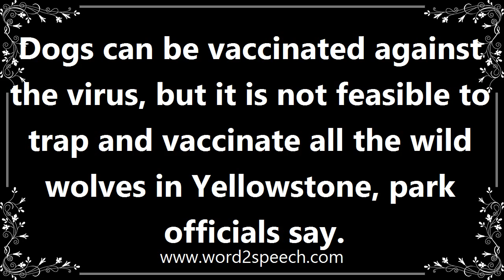Wolf - Meaning and How To Pronounce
Title: wolf

A wild carnivorous mammal which is the largest member of the dog family, living and hunting in packs. It is native to both Eurasia and North America, but is much persecuted and has been widely exterminated.

Dogs can be vaccinated against the virus, but it is not feasible to trap and vaccinate all the wild wolves in Yellowstone, park officials say.

How to pronounce wolf
definition of wolf
audio dictionary
How to say wolf
What is the meaning of wolf
Pronounce wolf